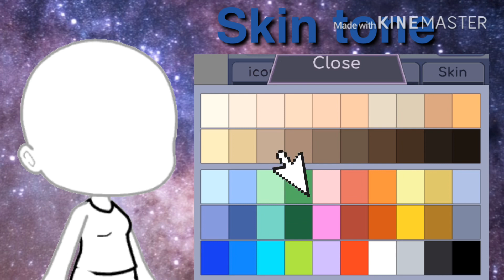Character creator// girls dressing room game!//